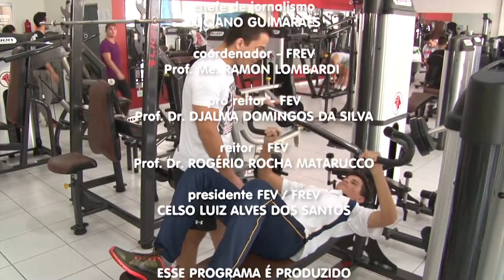Mexa-se Bloco 2 - 10/05 quarta-feira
Confira o programa Mexa-se Bloco 2 - 10/05 quarta-feira